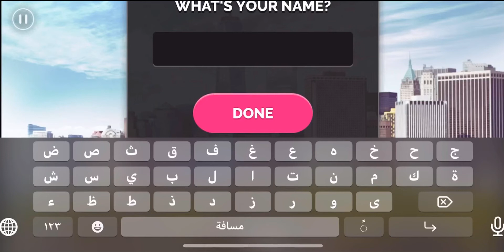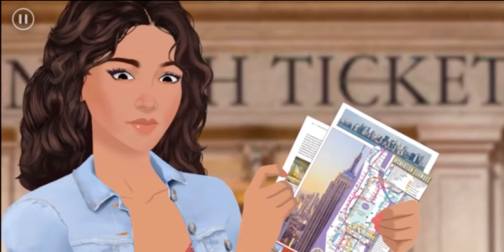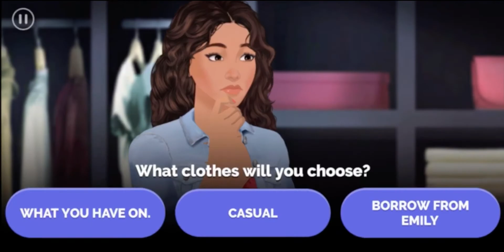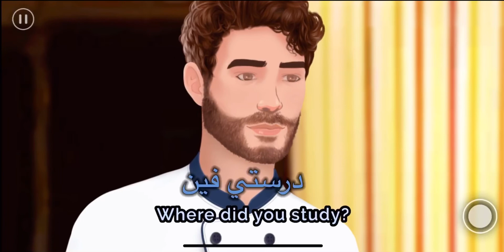JOURNEY | RECIPE OF LOVE 💕 | SEASON 1 EPISODE 1| you won’t believe they fell in love 🥰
الفيديو مترجم استمتعوا